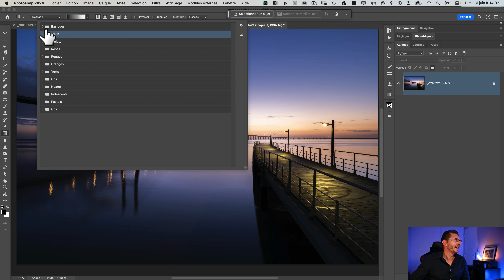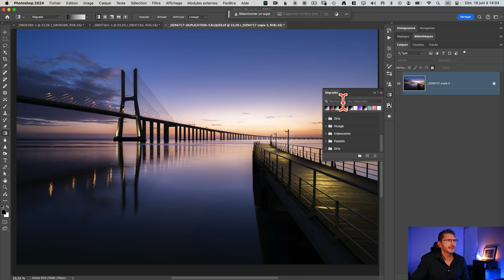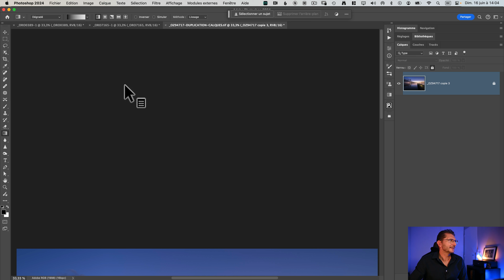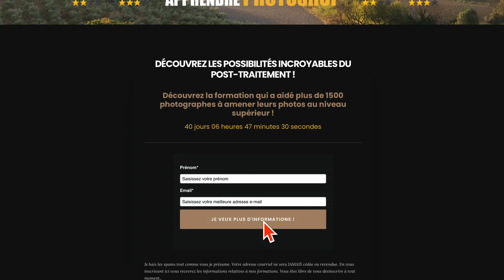Comment retrouver les DÉGRADÉS HÉRITÉS de Photoshop !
Photoshop a la fâcheuse habitude lors des mises à jour de déplacer ou supprimer certaines fonctionnalités, il en est de même pour ces fameux dégradés historiques qui ont été relégués aux oubliettes et enfouis dans un sous-menu bien caché que je te dévoile dans cette courte vidéo